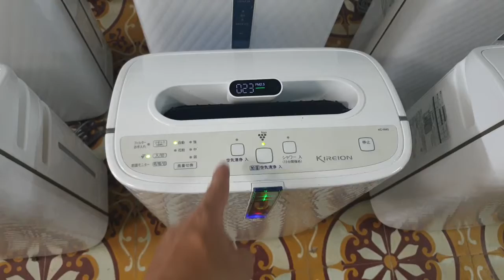0989897559- Test chất lượng không khí